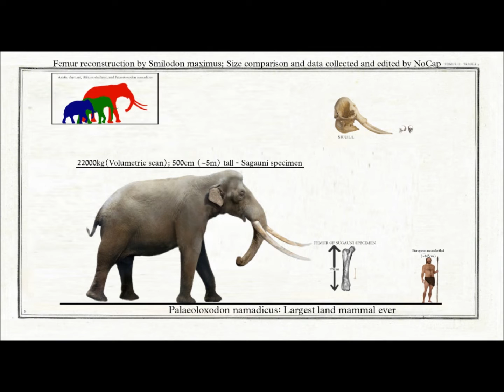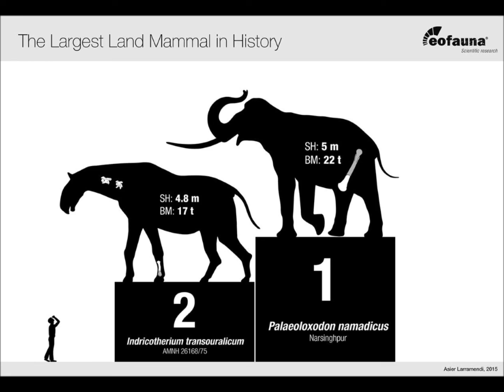Prehistoric Breakdown: Palaeoloxodon Namadicus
The mightiest land mammal ever to have lived strolls unopposed across his home, Soon though his intelligence not his strength shows through.
Today we breakdown the greatest of the elephant family, Palaeoloxodon Namadicus.
00:00 Narration
03:41 Breakdown